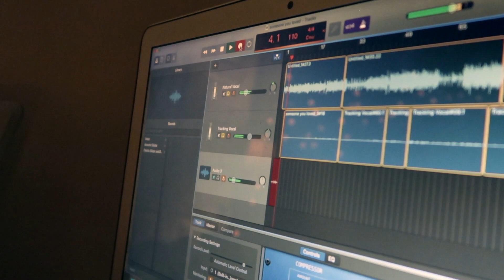Lewis Capaldi - Someone You Loved (Cover by Joshua Orobia)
GET YOUR FREE CUROLOGY PACKAGE HERE!!!

If you liked what you heard be sure to like and comment down below, share the video on social media to grow our YouTube Fam, and subscribe to my channel for more great content! I'll see you all for next Wednesday's VLOG:)

Come talk to me on social media!